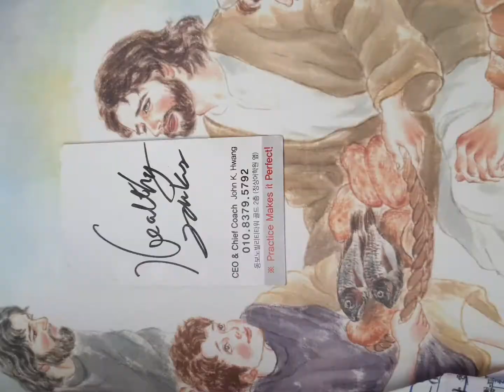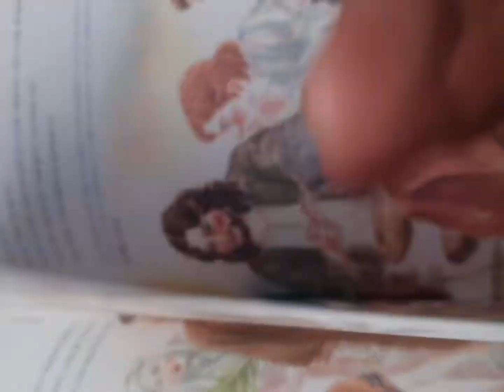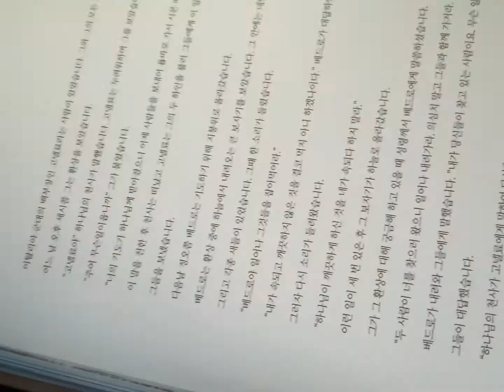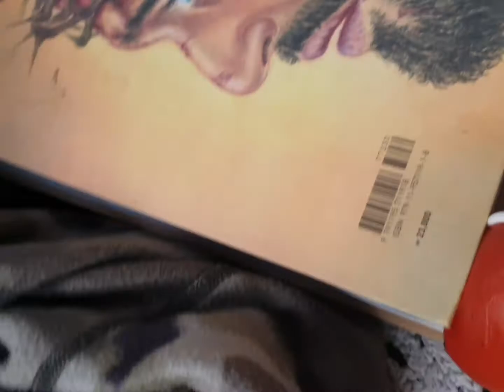바람을 보았는가 主 禮首님